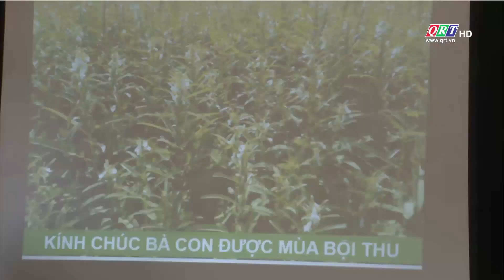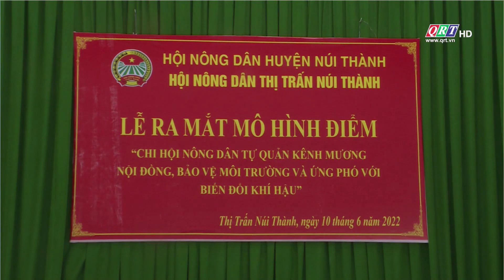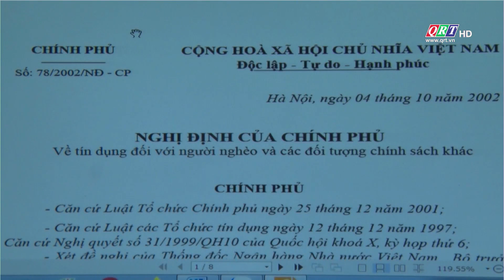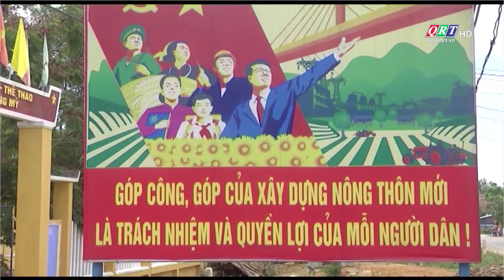Trang địa phương huyện Núi Thành | 21-06-2022 | QRT